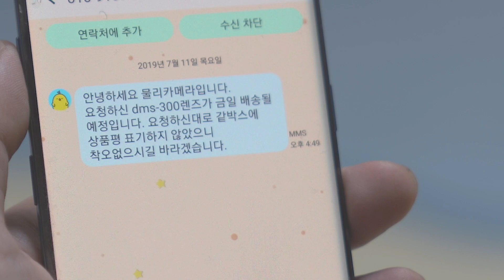갑자기 분위기 버물리🤡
평범한 일상을 특별하게!